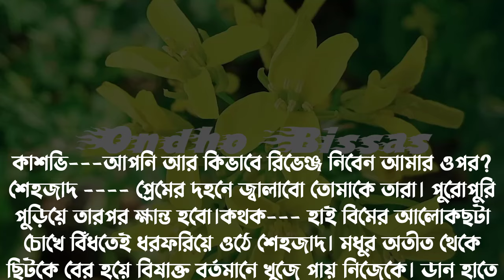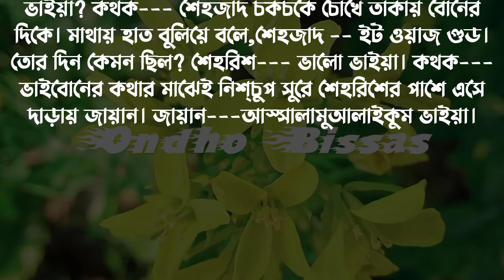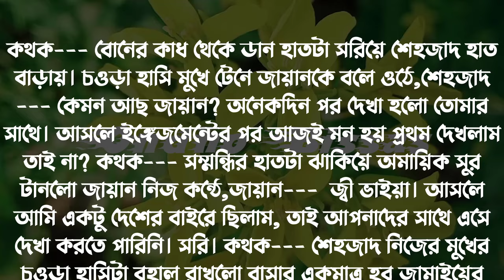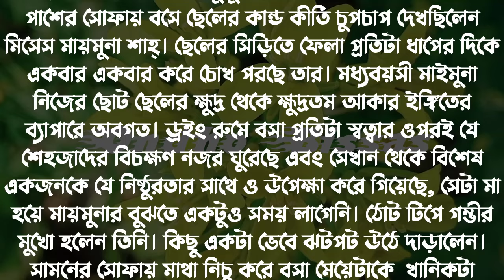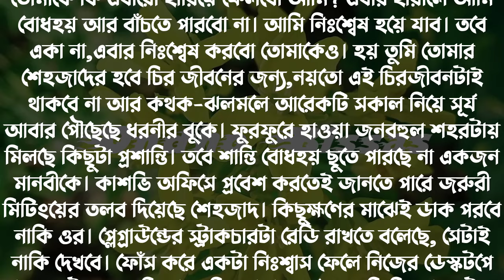ভার্সিটির রাগী ছেলেটি যখন রোমান্টিক বর/পর্ব-09/Valobasar Onuvuti Golpo/Voice:Ashik-Sonalika-Anisa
Writer:  সিনথীয়া

✔• Admin: Shamim

✔• Script Editor: Shamim (me)

✔• Thumbnail Edit : Shamim (me)

✔• Voice:
✔•আশিক
✔•সোনালিকা
✔• আনিসা
✔•নুসরাত
✔•গুনগুন
✔•তিশা
✔•আরোহি
✔•জাকির
✔•আফছানা
✔•অনু
✔•ইকবাল
✔•সবুজ
✔•সেকেন্ডু
✔•নেহা
✔•প্রতাশা
✔•তন্নি